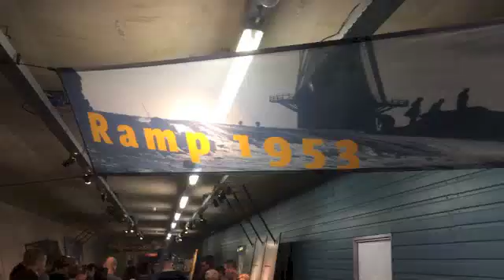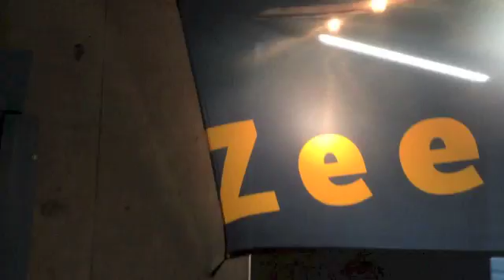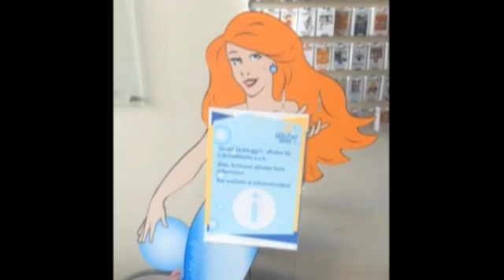2016-05-05 - Deltawerken, Netherlands-med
Thanks Caroline and Odette!  This was awesome!